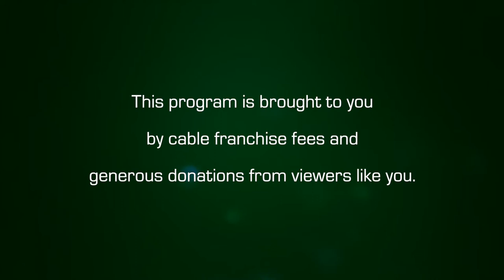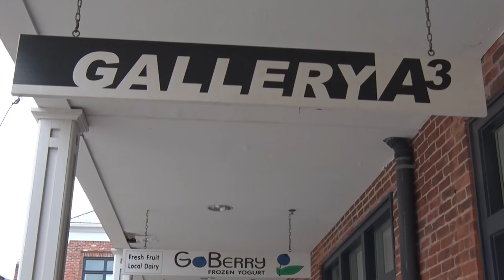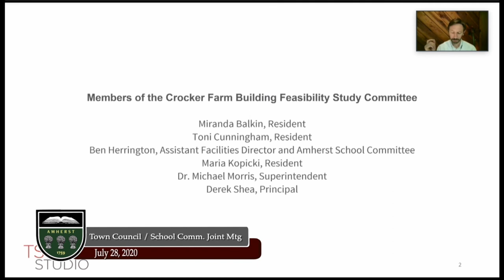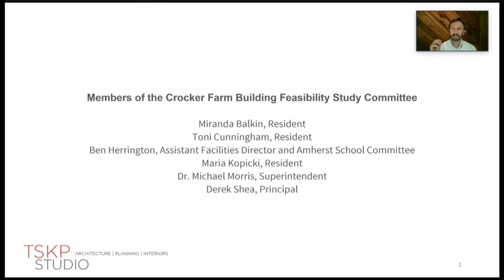Amherst Weekly Report: July 31, 2020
The Amherst Weekly Report of July 31, 2020.